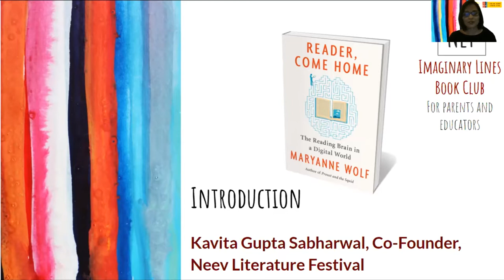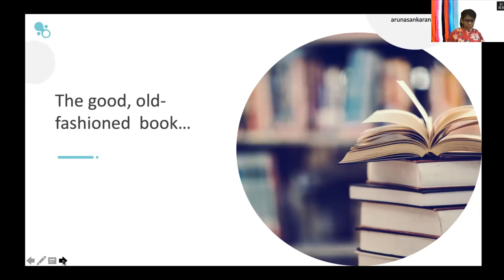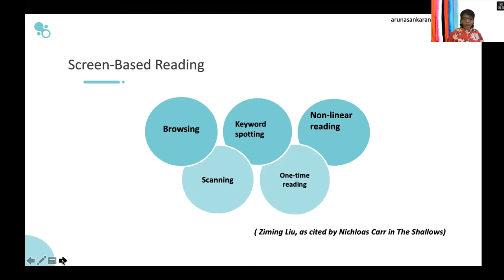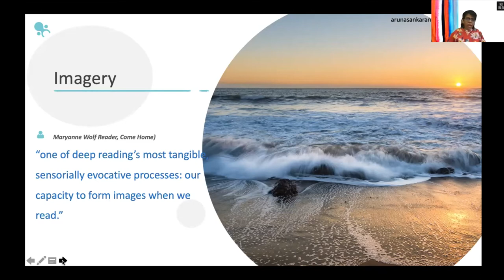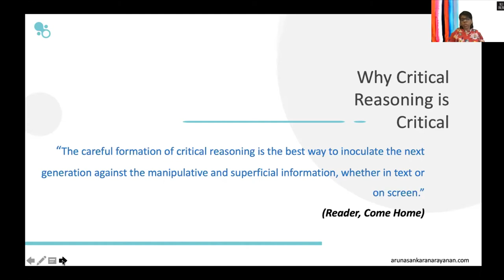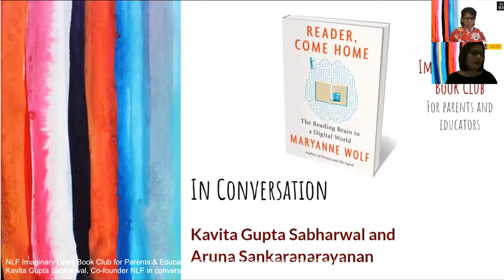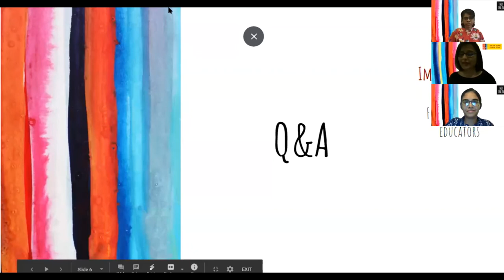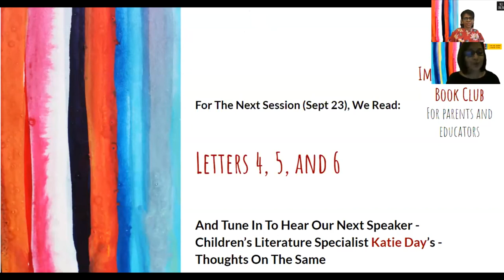NLF Imaginary Lines Book Club for Parents and Educators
NLF Imaginary Lines Book Club - For Parents and Educators with the book, READER, COME HOME, by Maryanne Wolf.

This book is structured in the form of letters to a reader, as the author looks at what happens to the human brain when we read, and how we can nurture the practice of deep reading in an age of digital distraction. The letters consider the need to build a reading culture and how our capacity for critical thinking, empathy, and reflection is deeply influenced by our reading.

Each interaction will see Kavita Gupta Sabharwal, co-founder, Neev Literature Festival, in conversation with Indian and international reading experts and psychologists on particular chapters of the book.

The details of the sessions are:

Session 1: Sep 16 - Aruna Sankaranarayanan (Author / Psychologist) 5.30 to 6.30 pm IST (GMT +5.5)

Session 2: Sep 23 - Katie Day (Children's Literature Specialist) 5.30 to 6.30 pm IST (GMT +5.5)

Session 3: Sep 30 - Sujata Noronha (Early Literacy Specialist) 5.30 to 6.30 pm IST (GMT +5.5)

Session 4: Oct 07 - Concluding session 5.30 to 6.30 pm IST (GMT +5.5)

Every member who registers is expected to have a copy of the book. Readers from India can get their copy of the book or from a bookstore near you.

We look forward to reading with you.